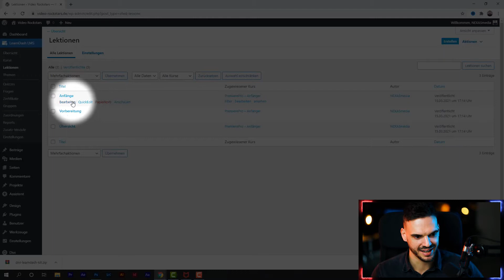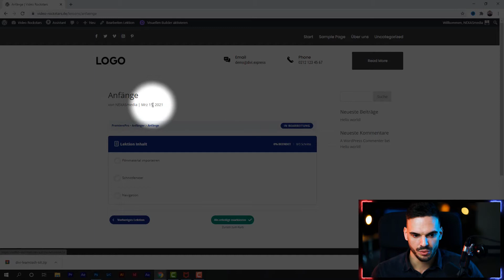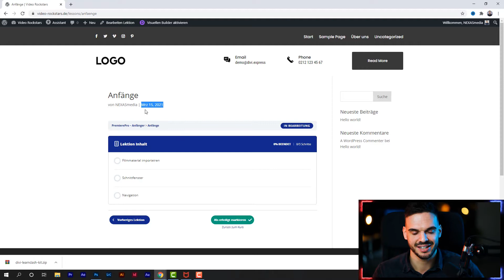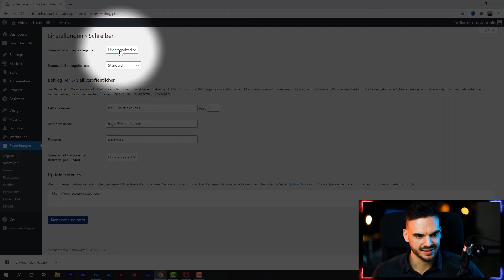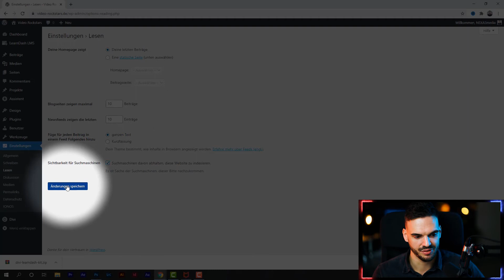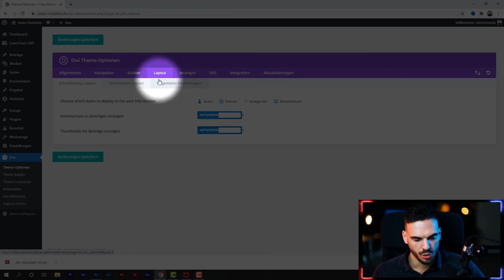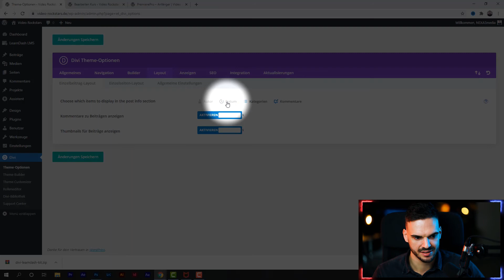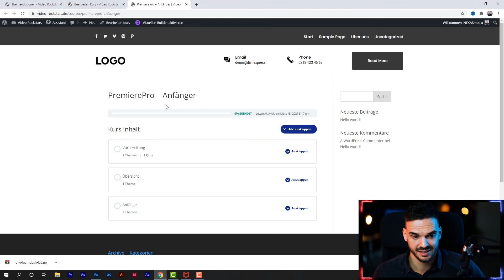LearnDash - Datum und Autor entfernen (Metadaten anpassen) | Andreas Bind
In diesem Video zeige ich dir, wie du deine LearnDash Metadaten anpassen kannst. Auf diese Weise kannst du das Datum und den Autor entfernen.

🎬 Videos schneiden wir Profis!